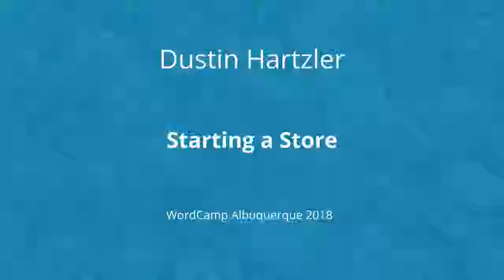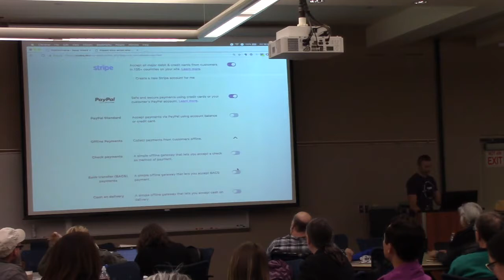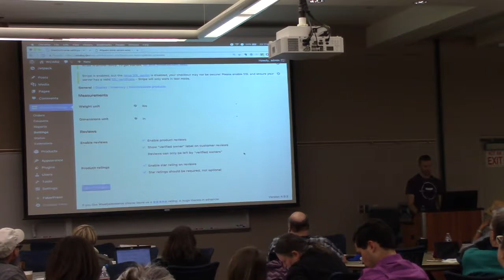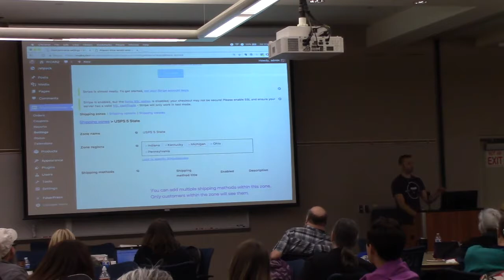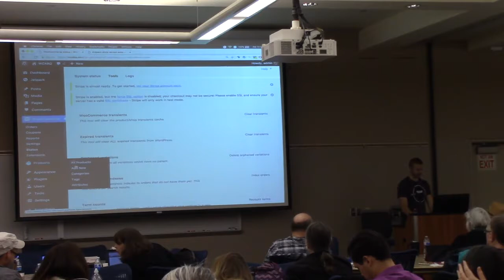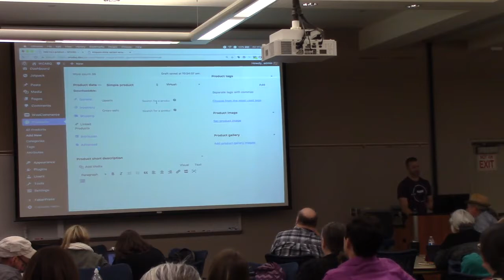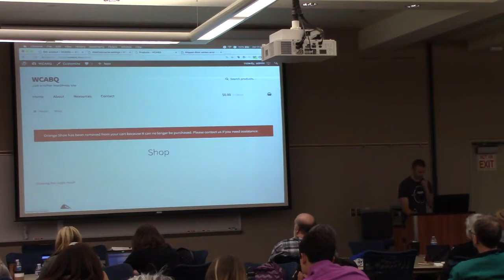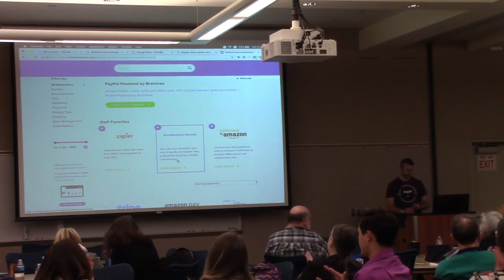Dustin Hartzler: Starting a Store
WooCommerce 101
In this fundamentals course, we will be going over how to set up and configure WooCommerce.
Topics covered will be:
Why WooCommerce?
How to Install
A walk through the settings
Set up your store and add products
And how to run your store.